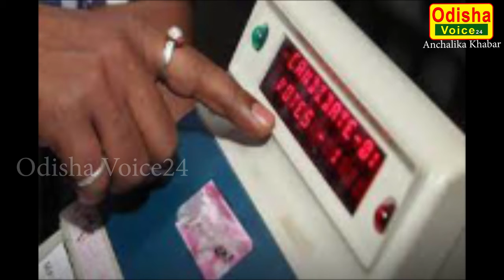Pipili | କିଏ ପିନ୍ଧିବ ପିପିଲି ମୁକୁଟ